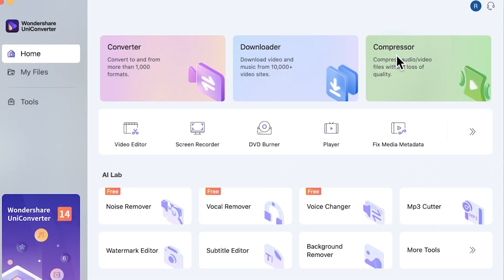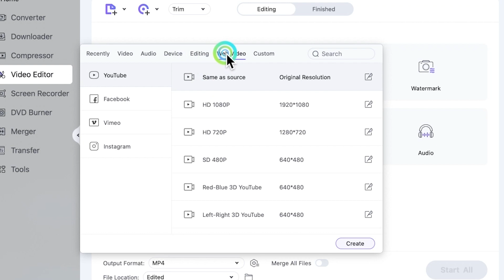House of the Dragon 1x3 REACTION! "Second of his name"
We Appreciate The RT TV Gang / Family Getting Us To 1,000,000 Subs!! Keep Hitting That Subscribe Button and Become Part Of This Notification Gang So You Can Get Alerts For ALL Our New Content! rt tv house of the dragon reaction house of the dragon review got house of the dragon ep 1 reaction house of the dragon reaction episode 2 house of the dragon episode 2 got house of the dragon ep 2 reaction rt tv house of the dragon reaction house of the dragon review got house of the dragon ep 3 reaction house of the dragon